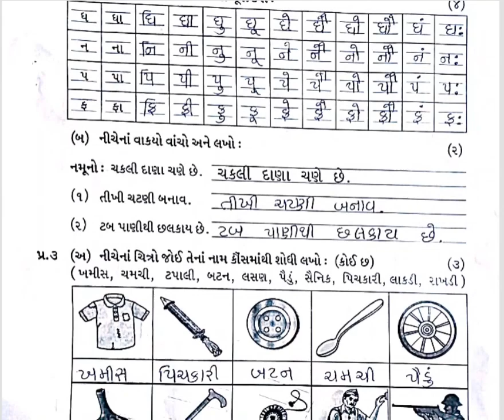STD 1 Kalarav Test Paper Solution 10 01 24